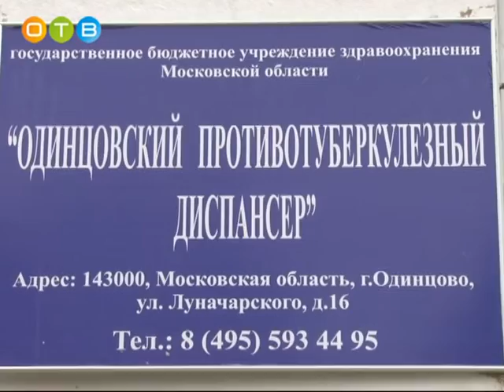Общественники проверили медицинские учреждения Одинцовского района